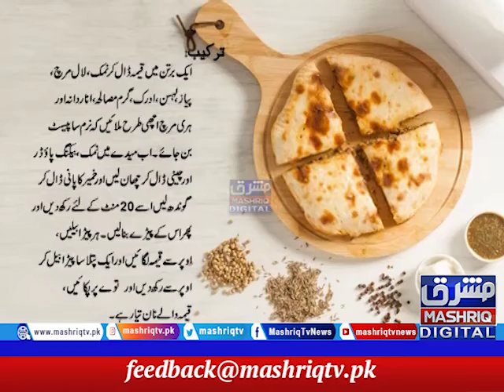Keema Naan | Today's Recipe